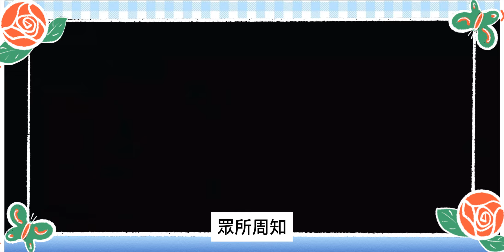甜豆露臉了！孫藝珍拍戲藏不住，玄彬劇組變身曬娃狂魔笑出花，兒子太可愛了，整個劇組幫忙帶娃，看起來寶寶現在像玄彬更多了！玄彬